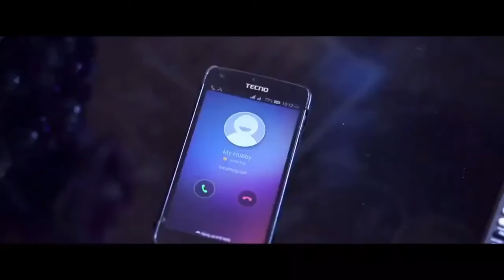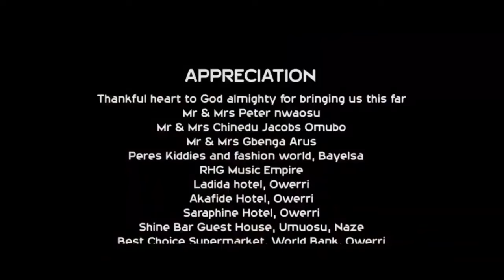How This Prayerful Little Girl Destroyed This Demonic Woman With D Power Of Prayers-Nigerian Movies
No power can stand against the power of God Almighty, and in this movie you'll learn how to put your faith in Him and trust Him to help you through your struggles.

First-ClassTV#nigerianmovies#CANADA#JAMAICA#USA#UK#TRINIDADANDTOBAGO#africannigerianlatestmovies#ruthkadiri247#Truelifestory